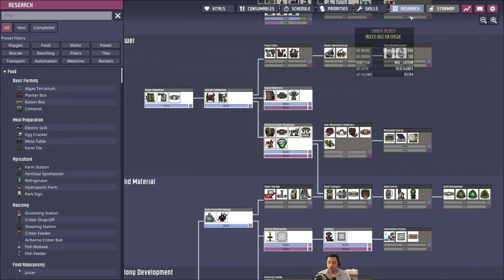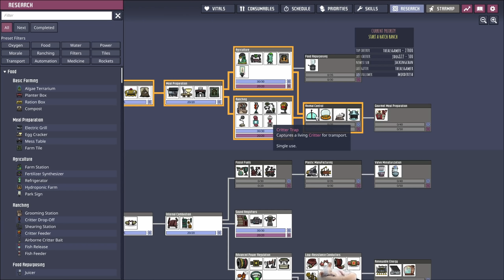Oxygen Not Included Badlands - Hatch Ranch // EP9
Oxygen Not Included Badlands is a YouTube series adapted from Twitch streams where I'll be playing on a Badlands asteroid on Survival difficult. The Badlands biome known for a very finite amount of liquid and virtually no gold amalgam. This series is a casual series where I'm just taking it slow and not trying to mix/max or copy meta designs, but rather just have fun. If you want a series that is far more of a focused tutorial here's one I've made already

 » The series does not use the DLC, Spaced Out and only uses one mod, a mod that shows temperature in Fahrenheit, Celsius and Kelvin. I will not be adding mods to this series.

World Traits:
 » Alternate Pod Location - The Starting Location is shifted both horizontally and vertically.
 » Geoactive - 4 additional Geysers are generated. 12 to 16.
 » Small Boulders - Randomly places 20 small Obsidian rocks.
 » Large Boulders - Randomly places 5 large Obsidian rocks.